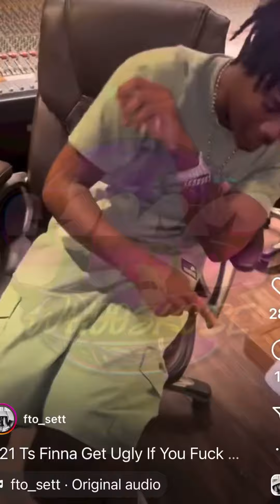FTO Sett - Pushup Bully (Unreleased)🔥🔥🔥🔥🔥🔥🔥🔥🔥🔥🔥🔥🔥🔥🔥